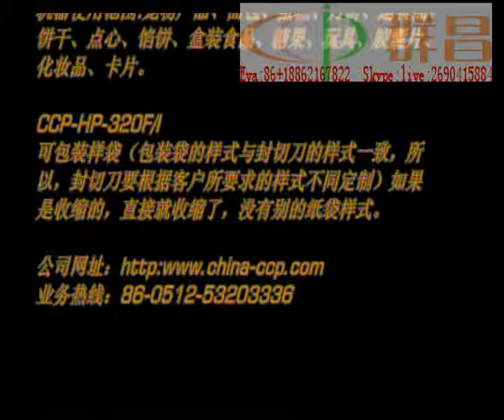produced by taiwan high speed dorayaki sealer machine with CE